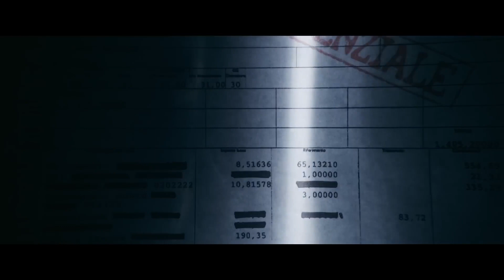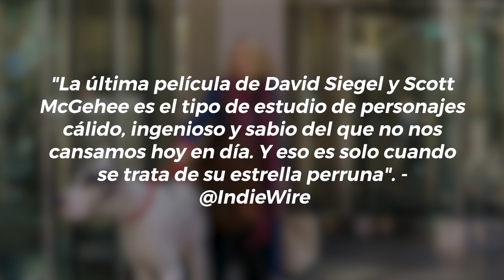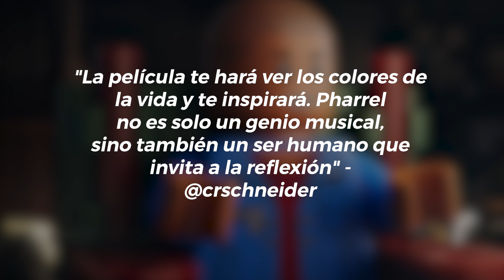🎬✨ TELLURIDE 2024: Las Joyas y Sorpresas del Festival 🌟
🌟 ¿Qué se cuece en el Festival de Telluride este año? Te traemos un repaso completo de las películas más destacadas y las críticas que están dando de qué hablar. Desde la intrigante "Saturday Night" hasta la conmovedora "The Piano Lesson", pasando por "The Friend" y "Better Man", no te pierdas este análisis con nuestras primeras impresiones de las cintas que marcarán el 2024. 🎥🔥

En este video, desglosamos lo que hace especial a cada película, las actuaciones que nos han dejado sin aliento y qué nos depara la crítica internacional. ¿Qué cintas serán las protagonistas de la temporada de premios? ¡Descúbrelo con nosotros!

¡Únete a la conversación y comparte tu película favorita del festival!

00:00 - Intro
01:12 - Better Man
01:42 - Cónclave
02:39 - The Friend
03:32 - Nickel Boys
04:28 - Piece by Piece
05:19 - The Piano Lesson
05:59 - The End
07:01 - Saturday Night